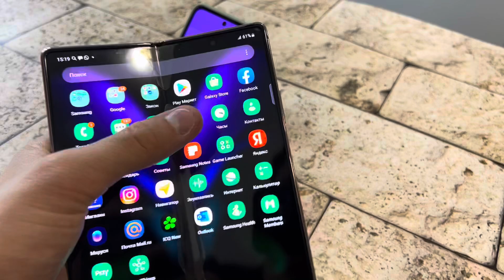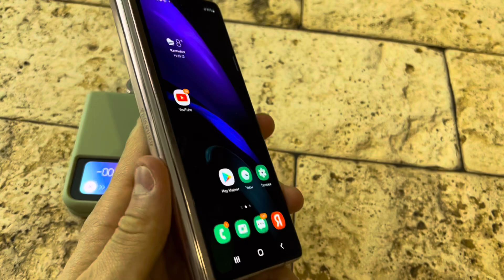Time ON Alarm Clock Samsung Galaxy Z Flip 3 5G & Galaxy Z fold 3 Android 12